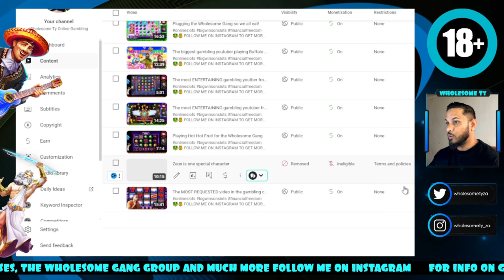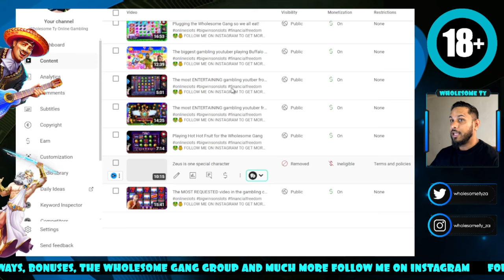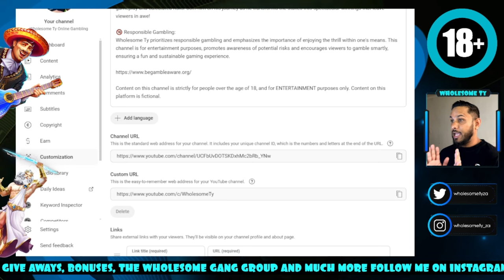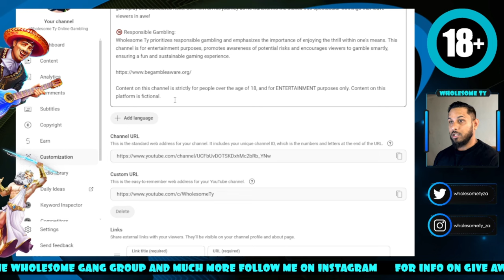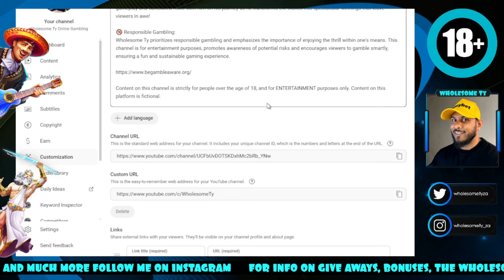FAKE YOUTUBER plays Dom Kop of olympus by Pragmatic Foreplay